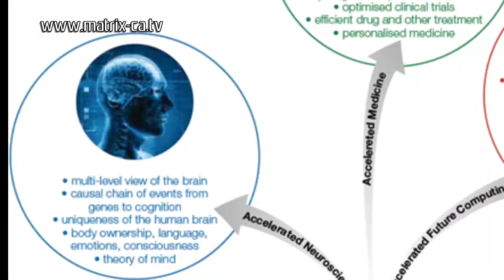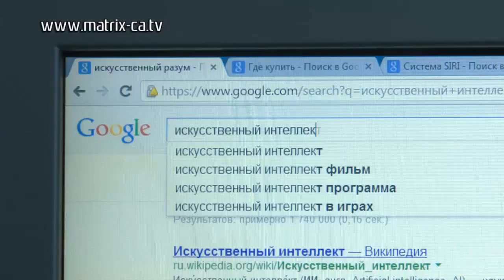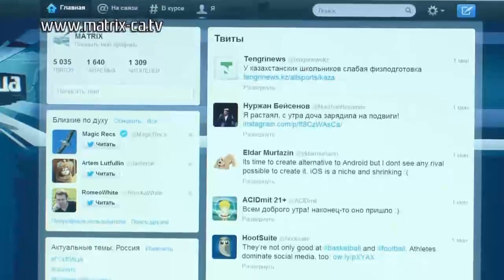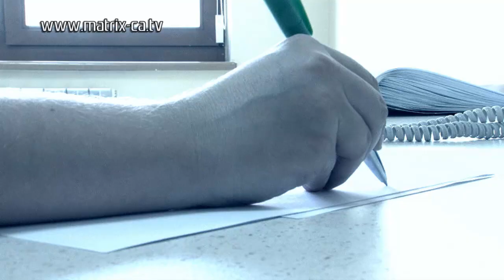Искусственный интеллект: сегодня и завтра (230)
Роботы, сверхмощные компьютеры, очки и разговаривающие телефоны...машины стали настолько умны, что людям остается лишь задавать правильные вопросы и отдавать команды.

А что нас ждет завтра? И не случится ли так, что совсем скоро искусственный разум вытеснит своих создателей?!